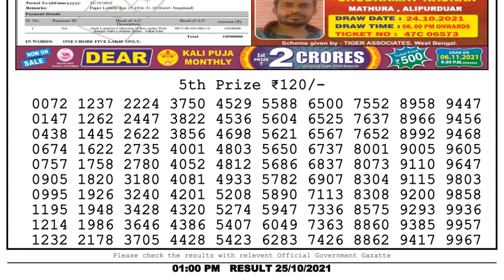Nagaland Lottery Sambad Result | Dear Lottery